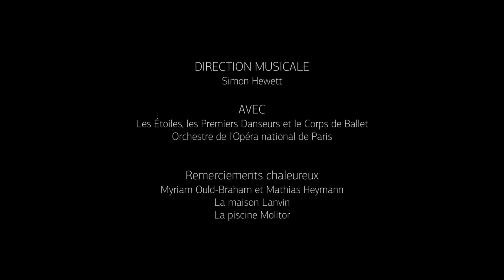« Roméo et Juliette » - Teaser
Roméo et Juliette de Rudolf Noureev, du 19 mars au 16 avril 2016 à l'Opéra Bastille.

Romeo and Juliet by Rudolf Nureyev, from 09 March to 16 Apris 2016 at the Opera Bastille.